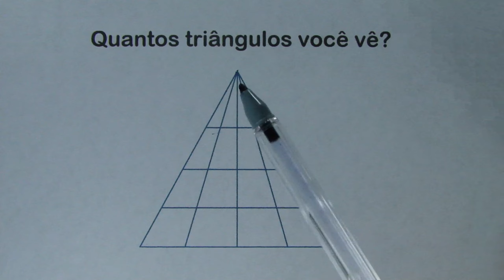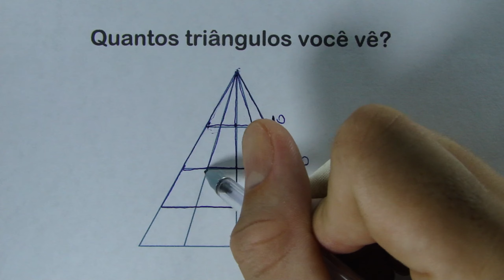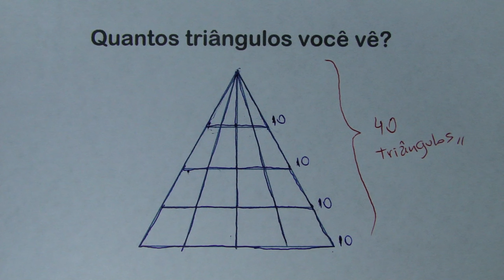QUANTOS TRIÂNGULOS VOCÊ VÊ???